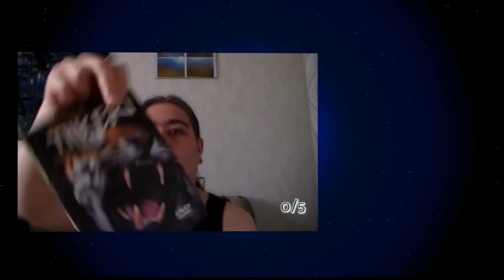nyt on ruoka aikai